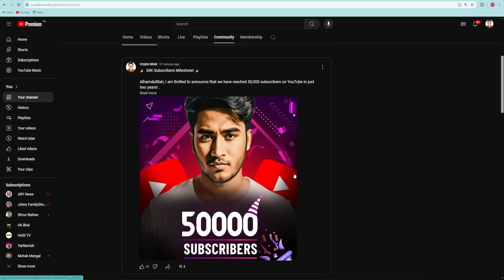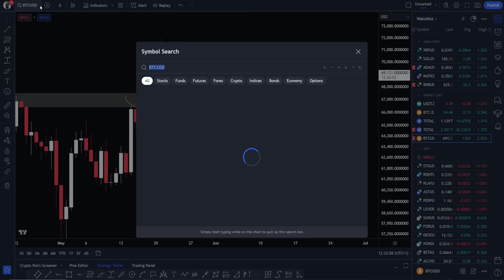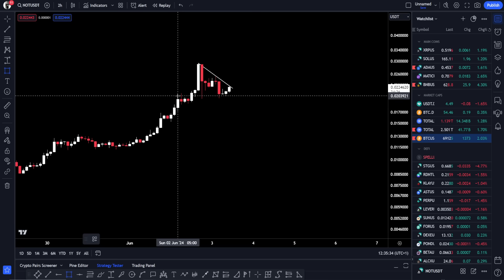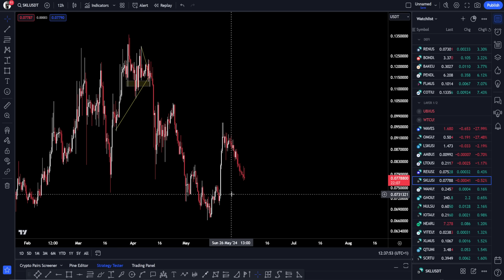BITCOIN Breaking Out | NOTCOIN Updates | Altcoin Updates